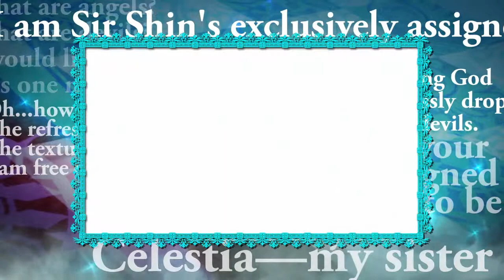The Awakened Fate Ultimatum (PS3) Trailer 3